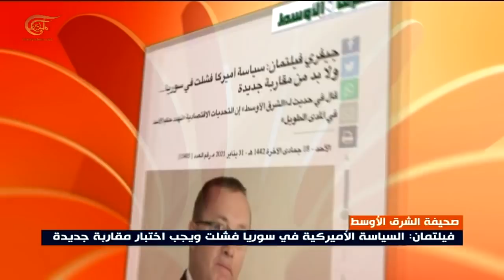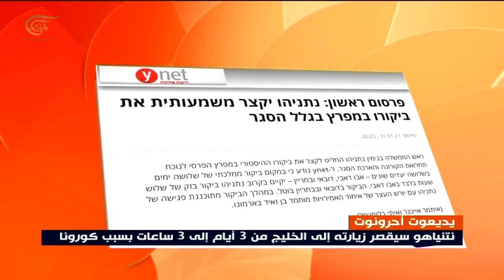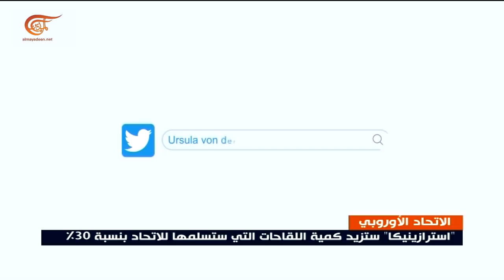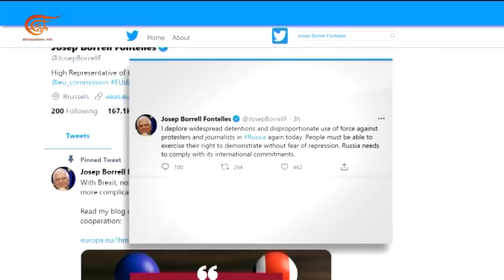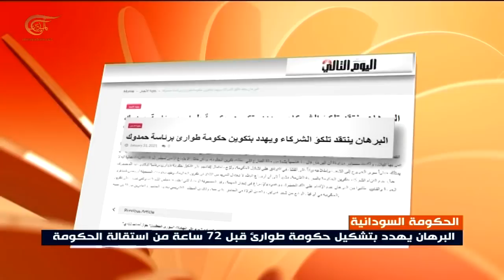نشرة الثانية عشرة | 2021-02-01